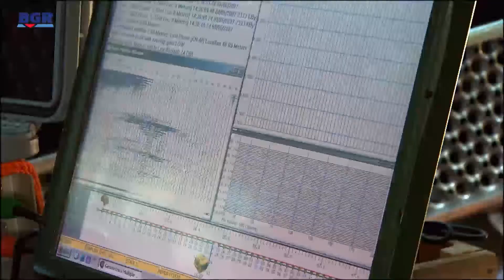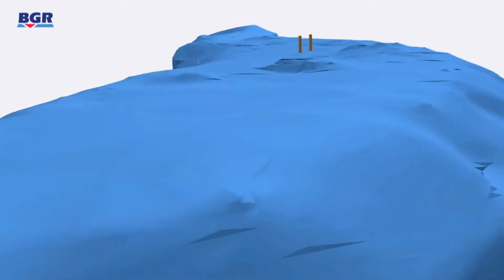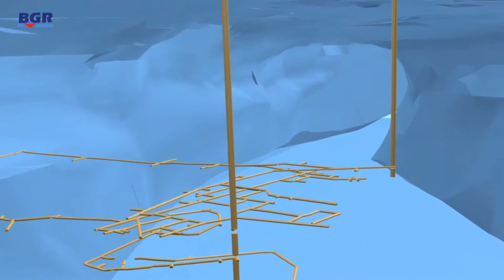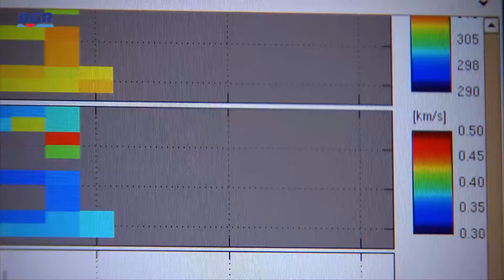Federal Institute for Geosciences and Natural Resources - BGR (2012)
Geosciences are an integral part of daily life – much more than we are probably aware of. Clean drinking water, sand and clay for building houses, energy and heat are just as much a part of geoscientific research as protecting human lives from georisks.

The Federal Institute for Geosciences and Natural Resources is committed to sustainable use of natural resources and protection of the human habitat. As a neutral institution feeling responsible for the future we advise ministries and the European Community and act as partners in industry and science. The leading motive of our daily work is:
Improvement of Living Conditions by Sustainable Use of the Geo-Potentials